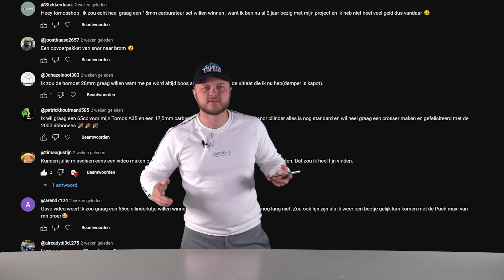Tomos Giveaway uitslag! (3 Winnaars) | TOMOSHOP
Blauw naar Geel kenteken?

(Link is traag, hij moet een heel groot bestand laden)

Welkom bij Tomoshop, de winkel waar alles draait om Tomos! Ook ons youtubekanaal zal niks anders zijn dan Tomos, het laten zien van nieuwe producten, testen, opvoeren en natuurlijk rijden! Dit gepresenteerd door de Mafketel van de Bromfiets Wereld: Stijn!

Waar wil jij nog meer dat wij Tomos video's over maken? Welke setup moet er misschien getest worden onder de Tomos zoals 50cc Airsal, 65cc Airsal of een 65cc of 70cc Alukit? Ook een opmaat uitlaat kunnen wij testen voor onder de Tomos, deze hebben wij namelijk op voorraad. Zet dus zeker in de comments wat wij nog meer moeten filmen voor de Tomos!

Met meer dan 10.000 verschillende onderdelen zijn wij de grootste op de markt dus check altijd voor al jouw Tomos Onderdelen!